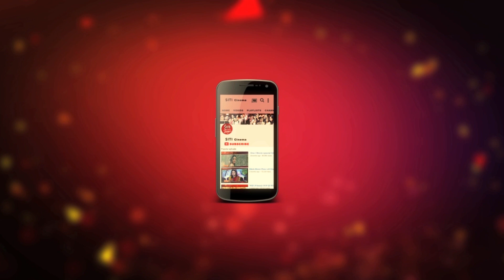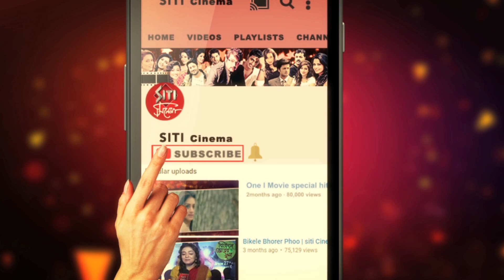মিমি নূসরতের মাঝে কোন নতুন পুরুষ ? Mimi Chakraborty | Nusrat Jahan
টলিউডের দুই সুন্দরী মিমি এবং নূসরতের মধ‍্যে গলায় গলায় বন্ধুত্ব।কিন্তু এই দুই প্রিয় বান্ধবীর মাঝে সম্প্রতি এসেছেন এক নতুন পুরুষ!কে তিনি!দেখুন Siti Cinemaয়।